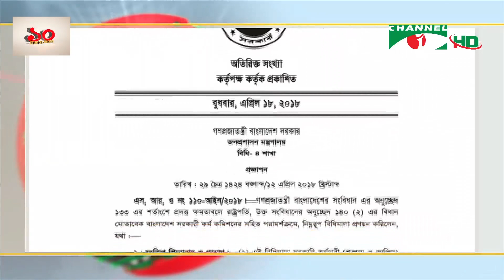সরকারি কর্মচারীদের গ্রেপ্তারে পূর্বানুমতি লাগবে না: হাইকোট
সরকারি কর্মচারীদের গ্রেপ্তারে এখন আর পূর্বানুমতি লাগবে না। সরকারের পূর্বানুমতি নেওয়ার বিধানকে অবৈধ ও বেআইনি ঘোষণা করে হাইকোর্ট বলেছেন, একটি বিশেষ শ্রেণীকে সুবিধা দিতে অসৎ উদ্দেশ্যে এই বিধান করা হয়েছিলো। তবে রায়ের বিরুদ্ধে আপিল করার কথা জানিয়েছেন অ্যাটর্নি জেনোরেল। মাজহারুল হক মান্নার রিপোর্ট।

worldwide.